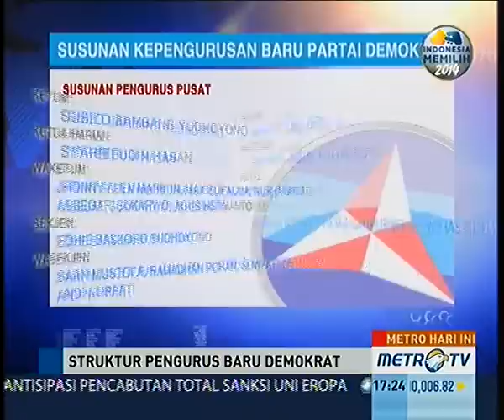Demokrat: Kami Rukun, Semua Kader Satu Partai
Jakarta: Majelis Tinggi Partai Demokrat membantah jika ada pengabaian atau pengenyampingan terhadap bakal calon legislatif yang notabene loyalis mantan Ketua Umum Partai Demokrat Anas Urbaningrum. Sekretaris Majelis Tinggi Demokrat Jero Wacik menegaskan Partai Demokrat kini bersatu padu dan rukun. Tidak ada namanya loyalis Anas, atau loyalis petinggi lainnya.

"Kita satu partai. Kita rukun. KLB di Bali menunjukkan (Partai Demokrat) rukun," jelas Jero di sela-sela penyerahan berkas bakal caleg di Kantor KPU, Jakarta, Ahad (21/4). Hadir dalam acara ini Ketua Dewan Harian DPP Syarief Hasan dan Sekjen Edhie Baskoro Yudhoyono.

Jero mengatakan Ketua Dewan Pembina Susilo Bambang Yudhoyono sudah memerintahkan untuk mengayomi seluruh kader. Tidak ada gusur menggusur terhadap kader dan kelompok lainnya.